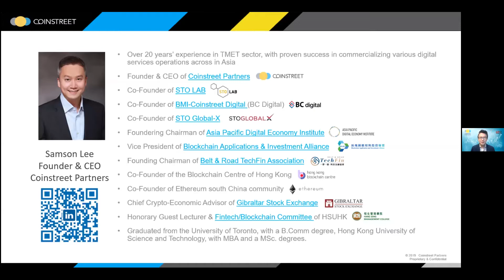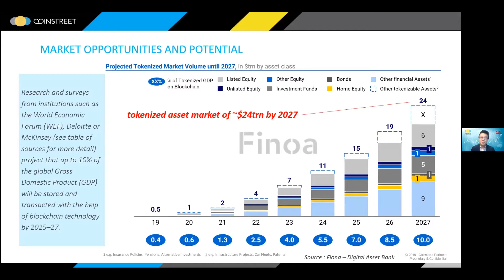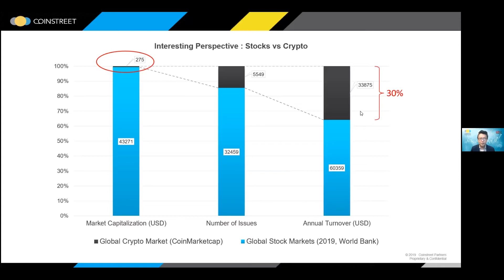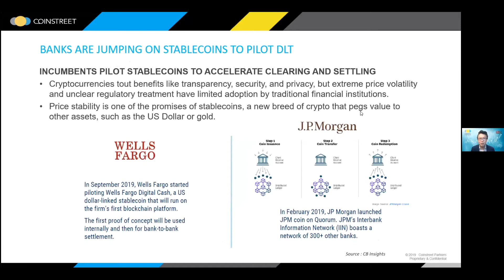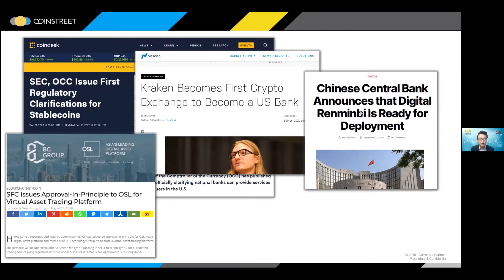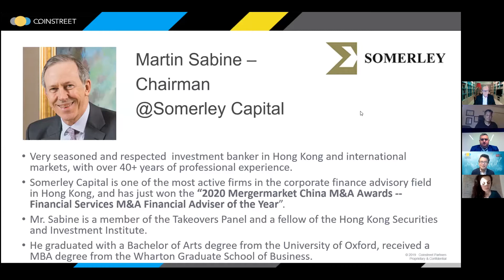HK Blockchain Week 2020 -Panel: New Market Opportunities for Tokenized Assets & Digitized Securities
Hong Kong Blockchain Week 2020 / Block O2O Global Virtual Summit

Panel: New Market Opportunities for Tokenized Assets and Digitized Securities | Moderated by Coinstreet Partners

Speakers:
- Nitin Gaur, Director, IBM Financial Sciences and Digital Assets
- Chris Carlin, Head of Alliances, Redistribution Solutions and Data Products, Asia, Morningstar
- Emi Lorincz, Board Member, Crypto Valley
- Martin Sabine, Chairman of the Board of Directors of Somerley Capital Holdings Limited and Somerley Capital Limited
Moderator: Samson Lee, Founder, CEO, Coinstreet Partners